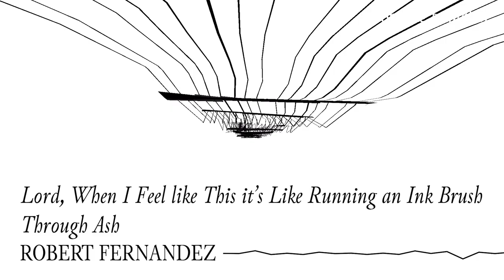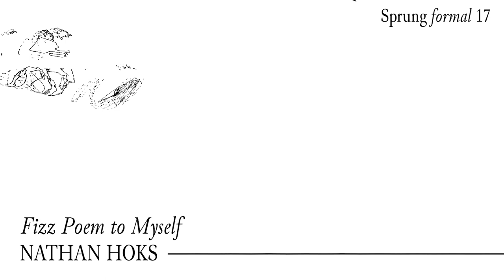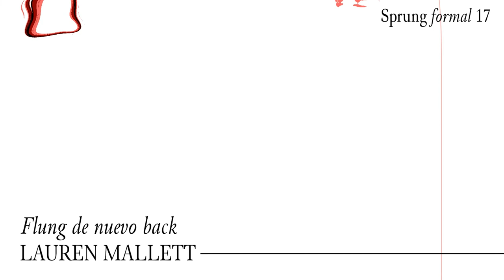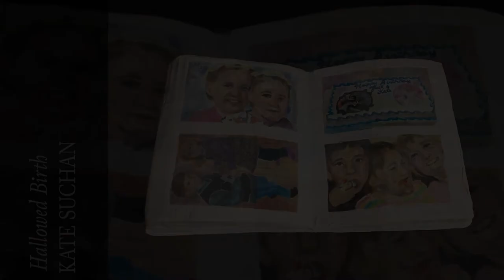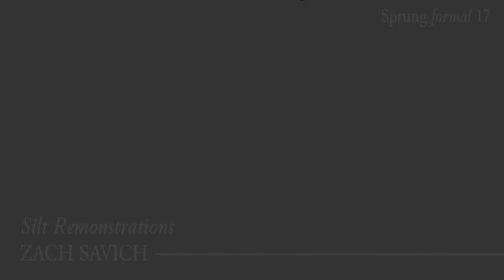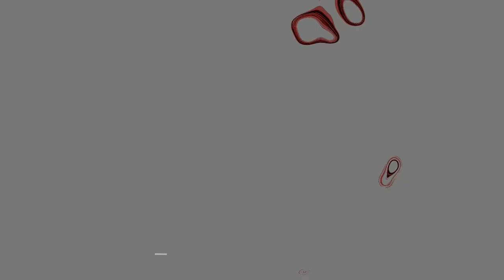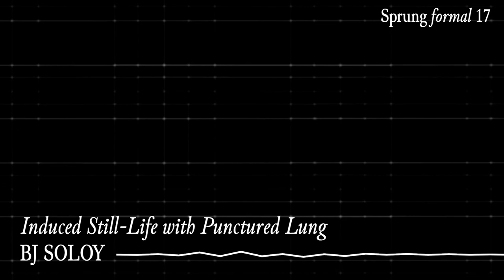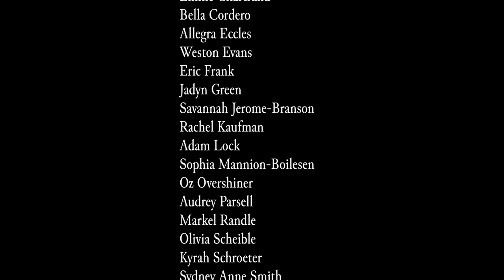Sprung Formal XVII Virtual Reading Release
Sprung Formal is a literary arts journal published annually in association with the Liberal Arts and Graphic Design Departments at the Kansas City Art Institute.

 Since 2005, Sprung Formal has been a student-edited and produced literary magazine. We pride ourselves on combining professional content with professional grade student work, in a magazine that is itself an interesting object.

Featured readings from Joseph Bradshaw, Stella Corso, Robert Fernandez, Graham Foust, Nathan Hoks, Lauren Mallett, Cameron Morse, Emily Pérez, Julie Rouse, Zach Savich, BJ Soloy, and John Elizabeth Stintzi.

Contributors:
Austin Gutierrez
Benjamin Cissner
Bernadette Negrete
BJ Soloy
Brandon Brown
Bridget Talone
Caitlin McDonnell
Cameron Morse
Caren Beilin
Dante Moore
David Alpert
Emily Pérez
Eva Llarena
Gabrielle Perdomo
Graham Foust
Jasmine Powell
Jennifer Pilch
John Elizabeth Stintzi
Joseph Bradshaw
Julianne Neeley
Julie Rouse
Kanya Kanchana
Kate Harmon
Kate Suchan
Lauren Mallett
Lewis Greer
Lucky Moe
Mathias Svalina
Matt Dube
Megan Pobywajlo
Nathan Hoks
Nehemiah Cisneros
Rebecca Wagner
Ricardo Sanchez
Robert Fernandez
Sandra Meek
Savannah Jerome-Branson
Stella Bonifazi
Stella Corso
Trevor Bashaw
Zach Savich